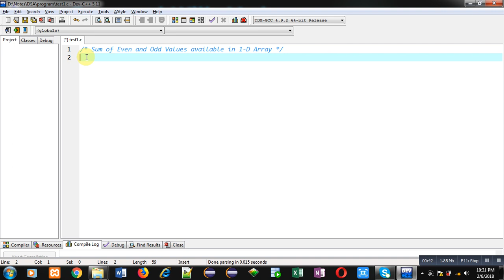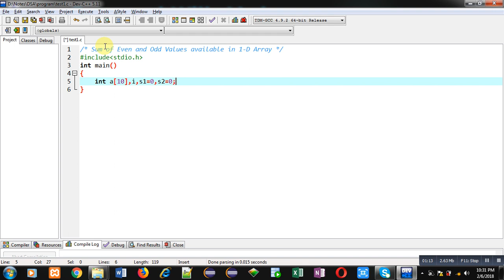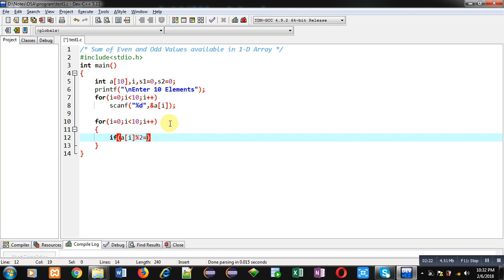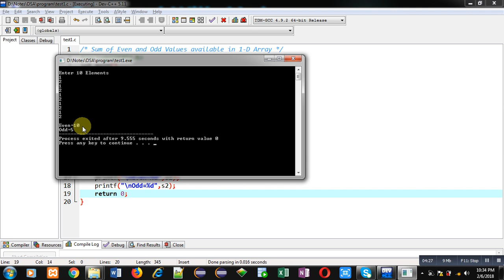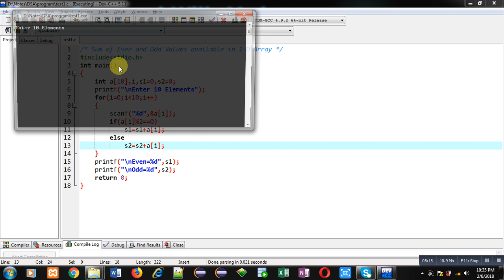Calculate Sum of even and odd values available in 1 D array in C programming | by Sanjay Gupta